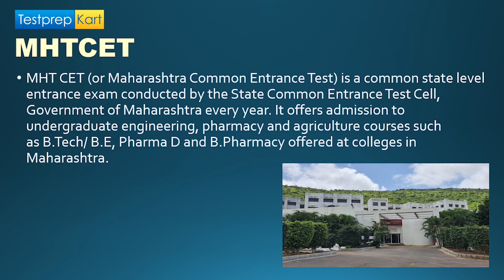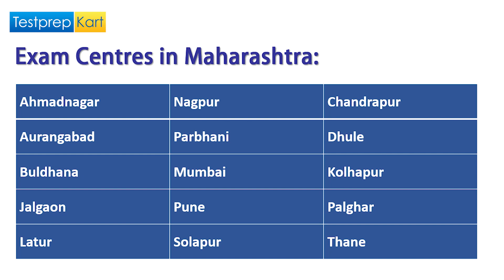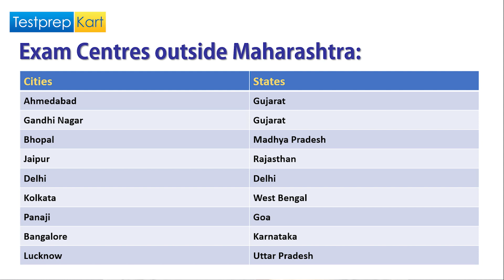MHT CET Exam Centers in Maharashtra & Outside Maharashtra (India + Abroad)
The list of MHT CET 2021 Exam Centers is released by the State Common Entrance Test Cell. The exam is conducted across 36 district headquarters in the State of Maharashtra. Exam centers will be allocated on the basis of the number of candidates and availability of seats in the particular venue.

MHT CET is a computer-based entrance exam for admission to more than 300 institutes across Maharashtra that offer B.E/B.Tech courses. To learn more about MHT CET exam centres, including a list of exam centres and codes, a contact list, and Divisional Authorities, read the following report.